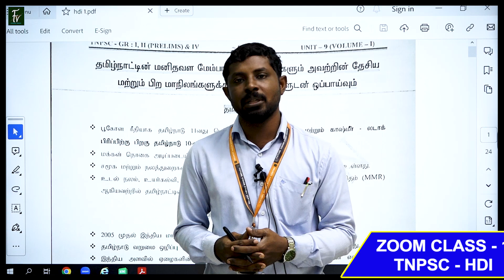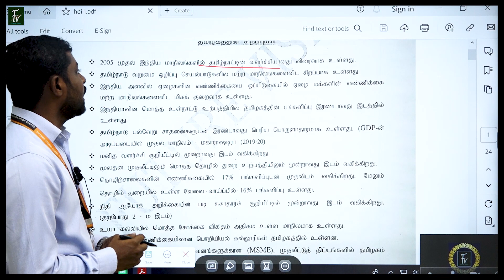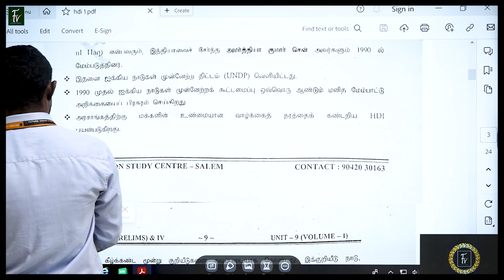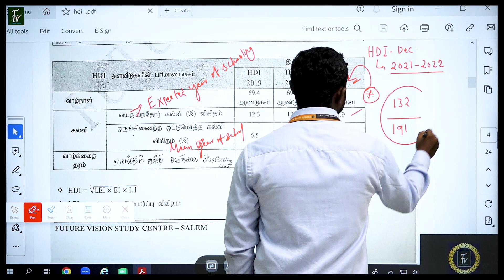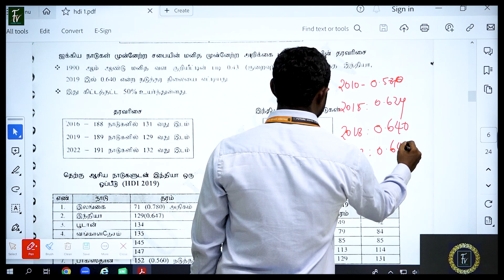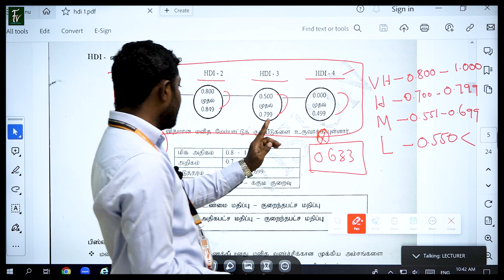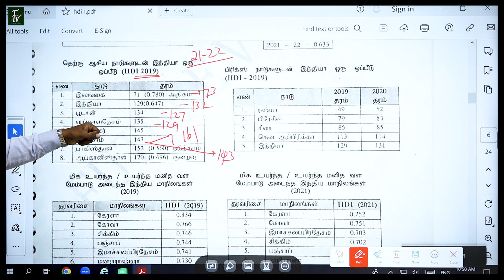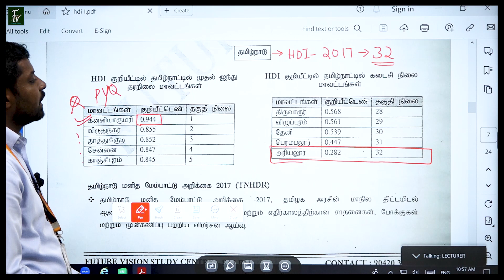HDI - TNPSC - ZOOM CLASS 1